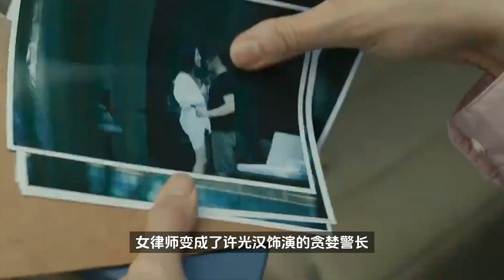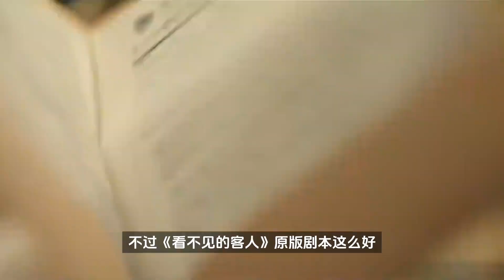張鈞甯、許光漢新作《瞞天過海》，性轉翻拍版《看不見的客人》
張藝謀導演前不久在采訪中表示，好劇本實在太難得了，言外之意就是電影界原創能力的缺失，以及好故事的匱乏，那么到底有多匱乏呢？這么跟你說吧，匱乏到一個好故事要拍三遍才過癮。